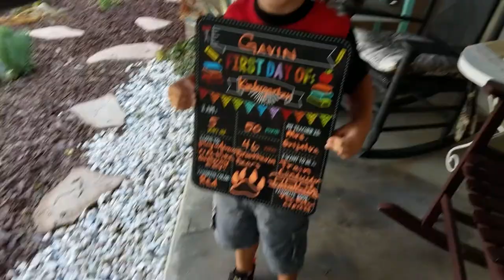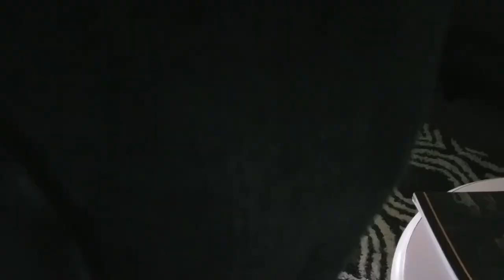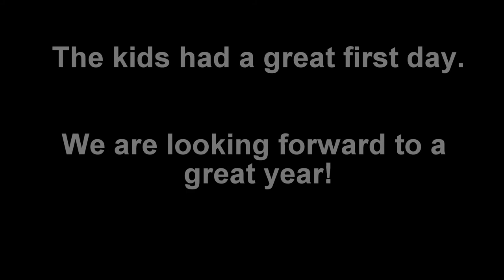First Day of School!!!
The kids head back to school.  Adelyn into 2nd grade and Gavin is starting Kindergarten!  They were both excited to head back this year to see old friends and make new ones.